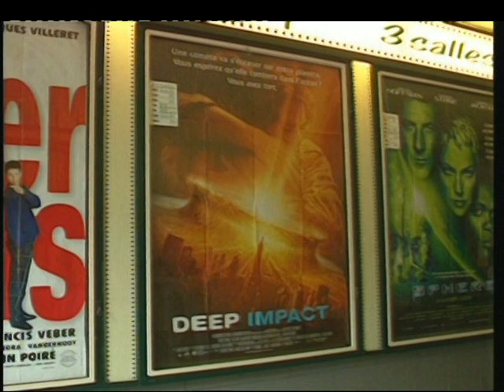Projectionniste - BTS Métiers de l'Audiovisuel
Archive
Reportage
Production 1998